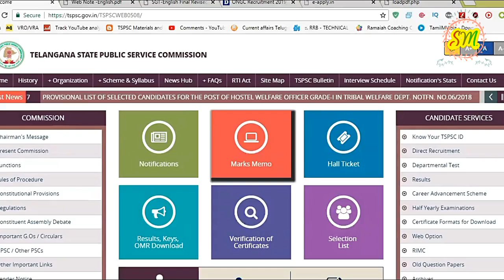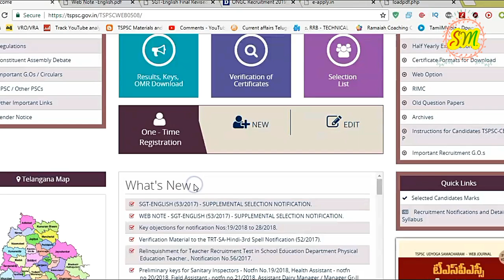TSPSC Release SGT English medium revised result & web Options link For all aspirants by SRINIVASMech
SGT Eng Medium Revised Result:-